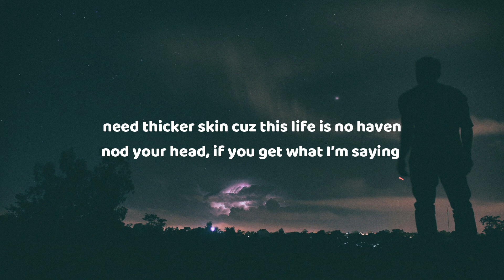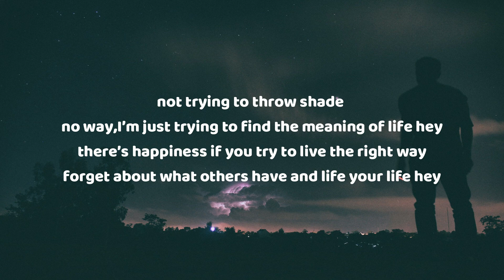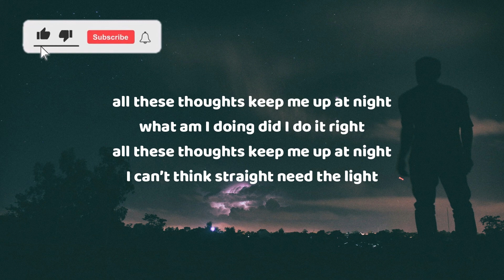all this thoughts - neffex (lyrics)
Lyrics:
all these thoughts keep me up at night
what am I doing did I do it right
I can’t think straight need the light

I need to breathe
get me up and out of these sheets
on to my feet,
another cup of coffee in me
that’s what I need
my eyes puffy I can‘t see
I’m too tired to function
buttoo lost to sleep, ay
I think I need to be on something medication
I think I need to figure out this segregation
I think I needed just a better education
to understand a world that’s so complicated
intoxicated every night faded,
just so I can sleep thinking that it’s aiding
I feel hated
I feel hatred
I’m lost deepinmymind that I’ve created
I have dreams where my life is devastated
feels so real that I wake up shaken
needthickerskin cuz this life is no haven
nod your head, if you get what I’m saying

I don’t really think I understand this world no
got my head spinning round in a circle
everybody lacks what they need internal
so they compensate with everything external
not trying to throw shade
no way,
I’m just trying to find the meaning of life hey
there’s happiness if you try to live the right way
forget about what others have and life your life hey
be aware of who you are what your good at
take a step forward see where your foots at
stand tall stand proud
talk loud
every word out your mouth has purpose now
you just gotta get rid of the bad thoughts
hating others cuz you know that they got a lot
forget that tho, you got plenty
your alive in this life, you got time go get it